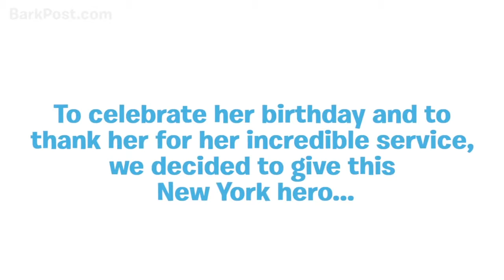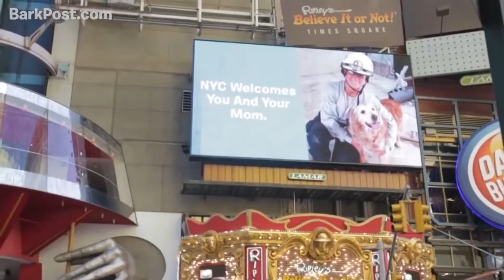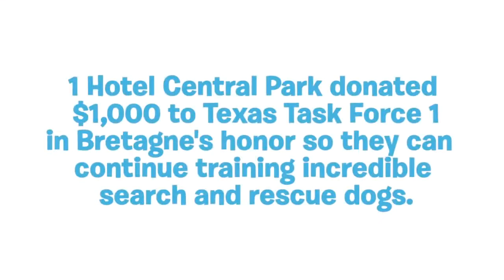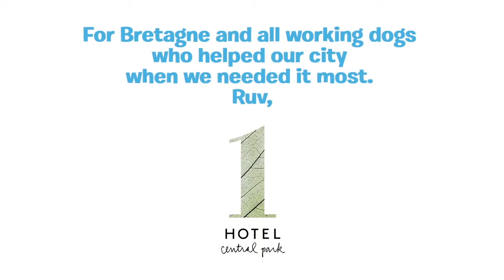Dog's Best Day - Bretagne